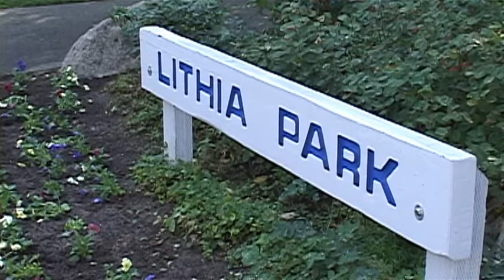Ashland Seeks Archeologist - Sep 27th, 2012